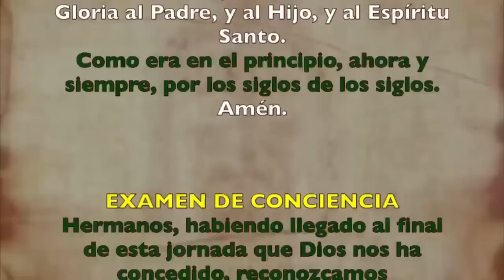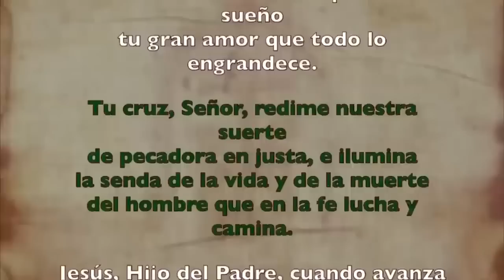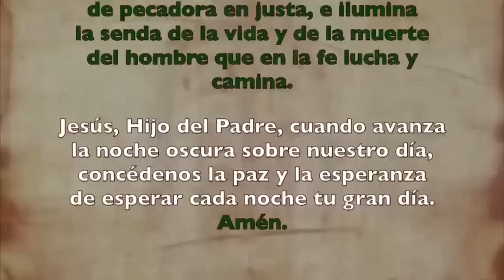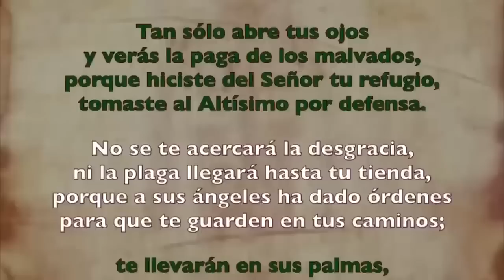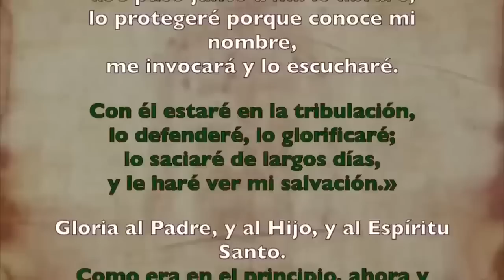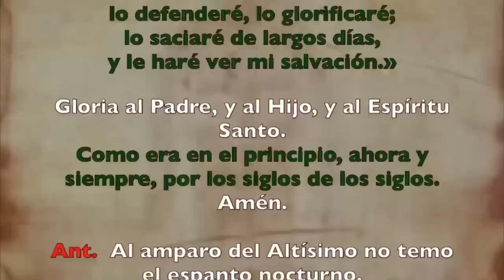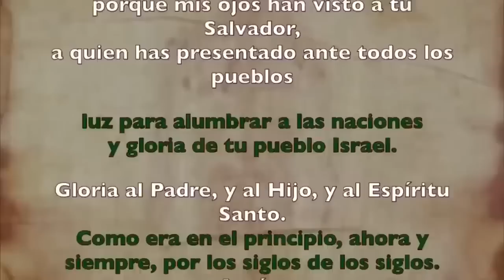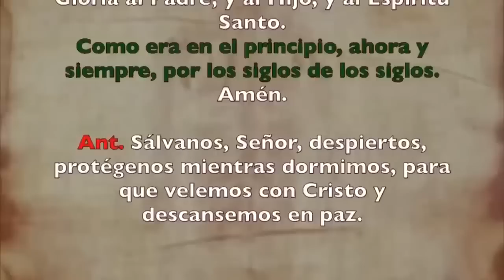Oración de la noche Completas, DOMINGO 2 DE SEPTIEMBRE 2023 |XXII Semana Tiempo Ordinario